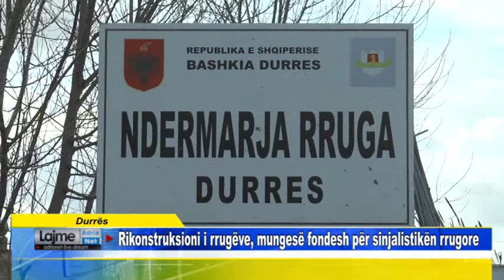Durrës Rikonstruksioni i rrugëve mungesë fondesh për sinjalistikën rrugore